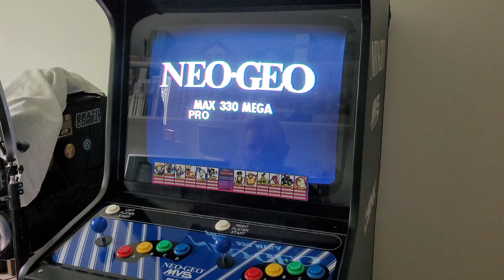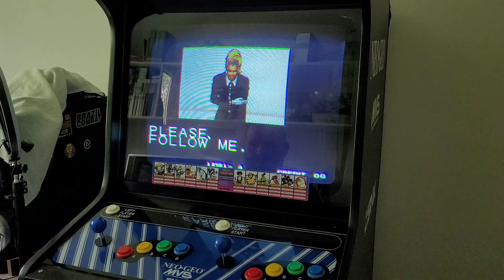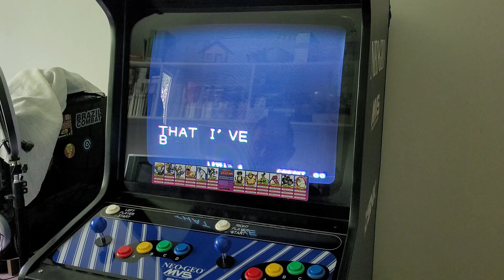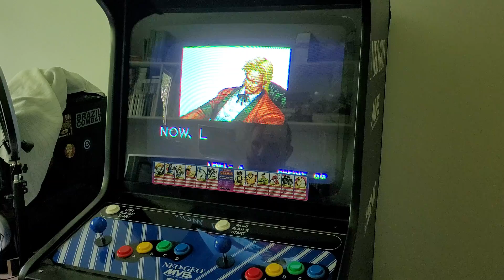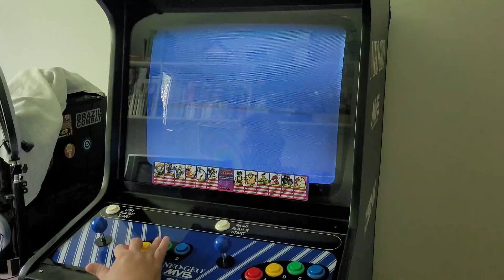NeoGeo MVS The King of Fighters 94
Jogando KoF94 até chegar no Rygak, infelizmente não zerei.